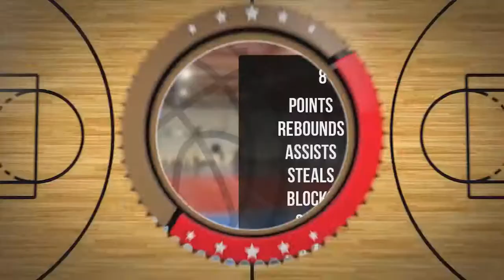Joachim Berger Player Mixtape DC76 Brodnica 2022